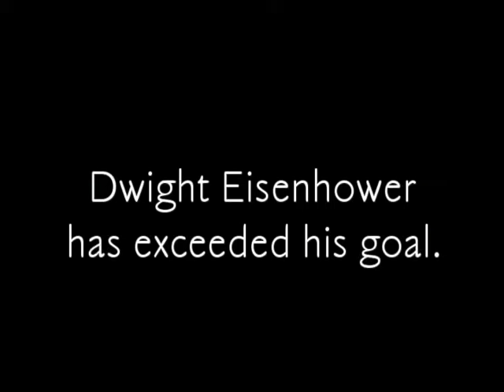Dwight Eisenhower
Elvis impersonator,  the best there is.